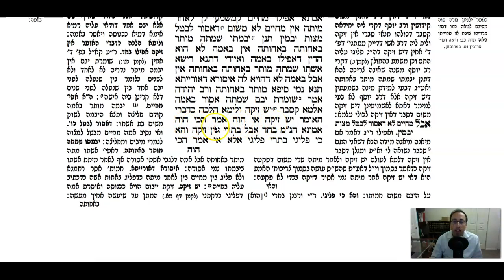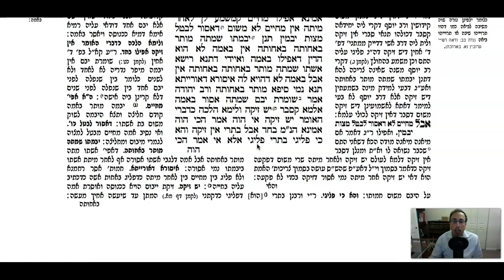Yevamos Daf 17b Daf Yomi Gemara (Talmud) Meseches Yevamot